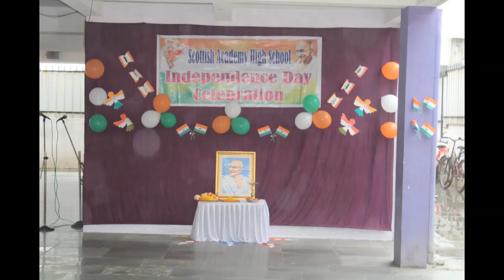| Scottish Academy 75th Independence Day Celebration 2021-22 |